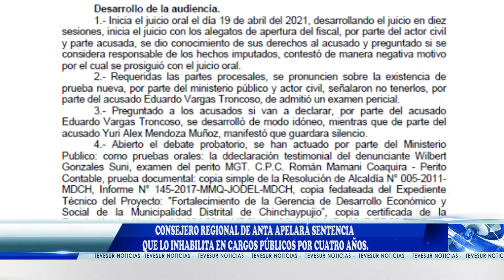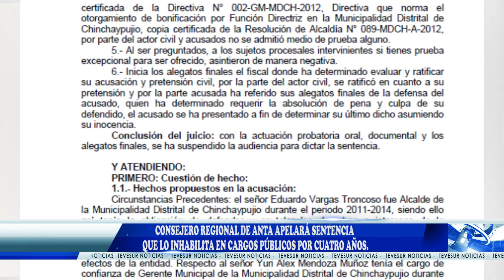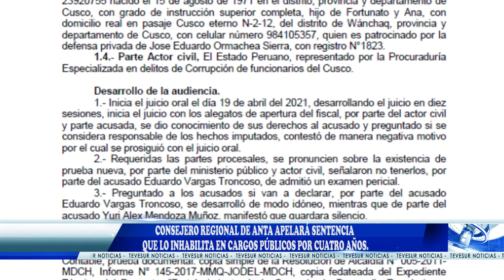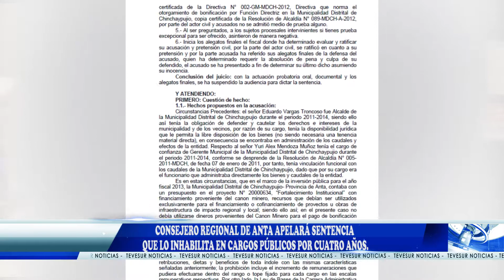CONSEJERO REGIONAL DE ANTA EDUARDO TRONCOSO.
CONSEJERO REGIONAL DE ANTA APELARÁ SENTENCIA QUE LO INHABILITA EN CARGOS PÚBLICOS POR CUATRO AÑOS.
El consejero regional de Anta apelará la última sentencia del Poder Judicial que lo inhabilita en el ejercicio de cargos públicos durante cuatro años. El legislador regional sostuvo que se trata de un tema meramente administrativo cuando se desempeñaba como Alcalde del distrito de
Chinchaypujio.